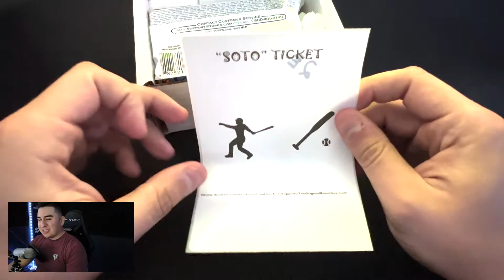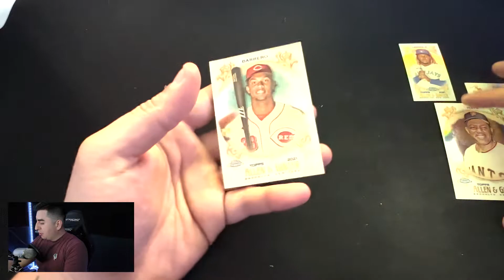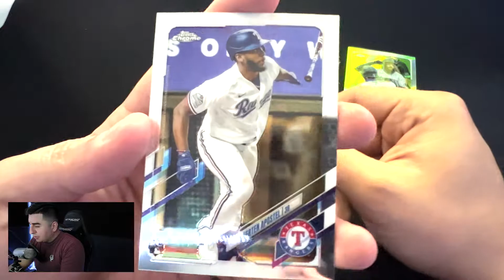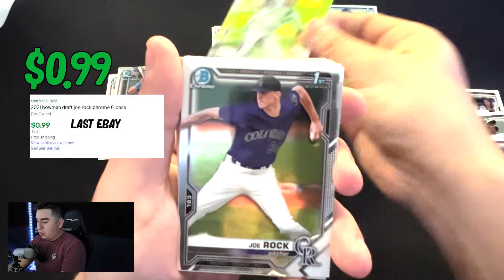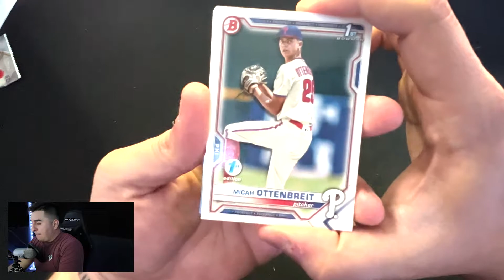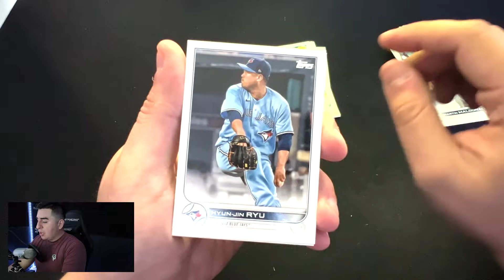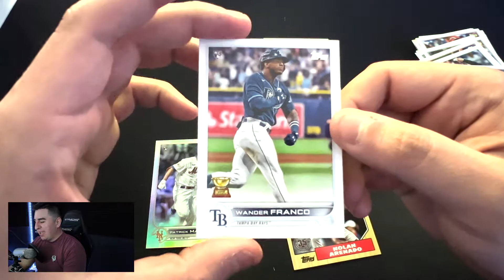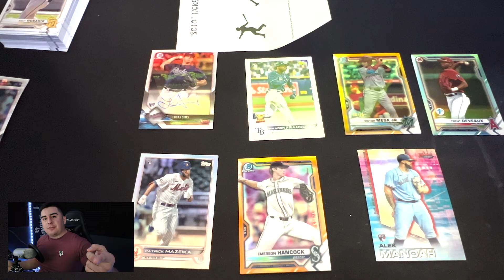⚾ROOKIE CARD HUNTING⚾! MARCH 2022 BOOMBOX ELITE BASEBALL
WHATS UP CARD FAM I AM BACK WITH A NEW BOOMBOX UNBOXING. TODAY I HAVE THE MARCH 2022 ELITE BASEBALL BOOMBOX. BEEN MEANING TO GET THIS VIDEO OUT BEFORE THE END OF MARCH BUT OH WELL LOL. WE ARE HUNTING FOR ROOKIE RONALD ACUNA JR AND OHTANI HERE WITH A 2018 PACK. BUT LIKE ALWAYS ENJOY THE BANGERS THAT BOOMBOX OFFERS!

FOR ALL MY PRICE RESEARCH I USE 30 DAY EBAY SALES AND THE MARKET MOVERS SYSTEM BY SPORTS CARD INVESTOR